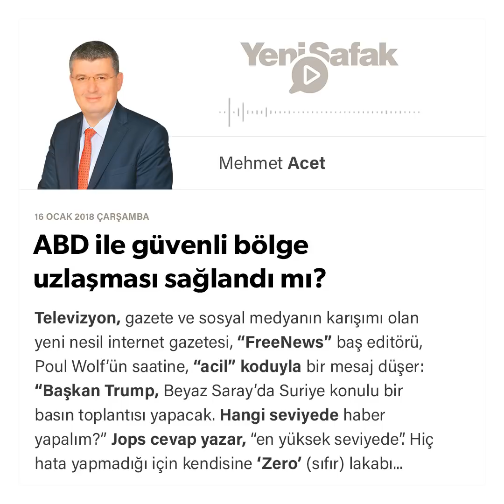Mehmet Acet - ABD ile güvenli bölge uzlaşması sağlandı mı? - 16.01.2019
Piyasalar bu defa Trump’ı iplemedi.

Pazarı pazartesiye bağlayan gece yarısı filin züccaciye dükkanına girmesi gibi “Kürtler vurulursa, Türkiye’yi ekonomik olarak mahvederiz” diyerek Türkiye’yi açıkça tehdit eden ABD Başkanı’nın o malum twitinden söz ediyorum.